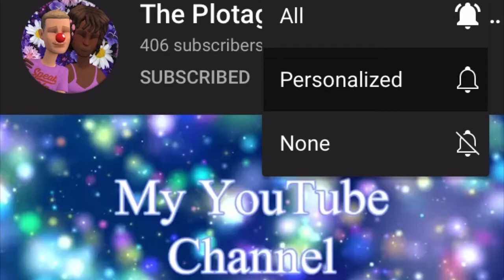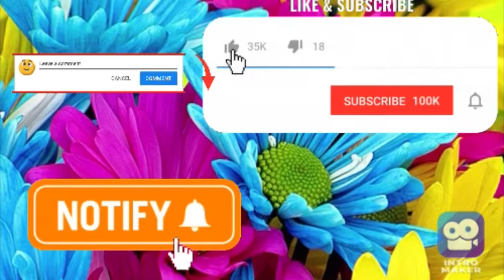Revenant Manbuddy Says No Hugging/Grounded